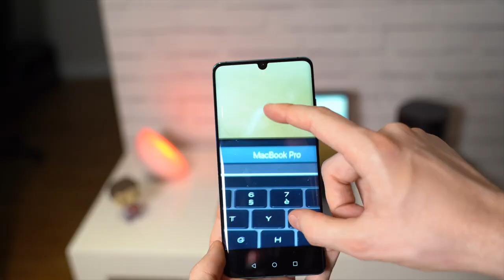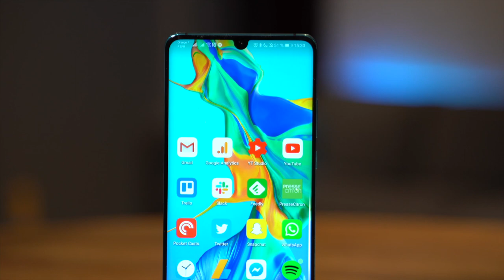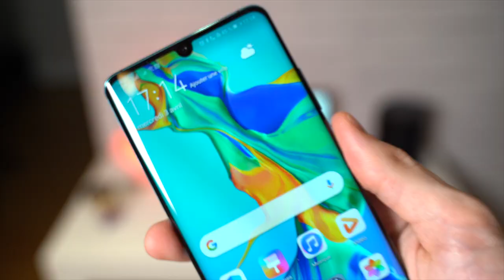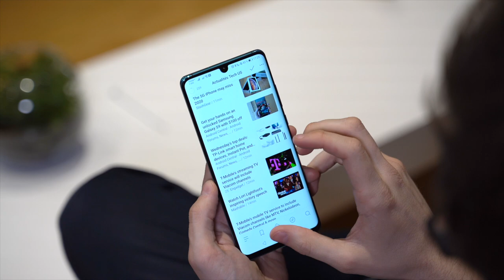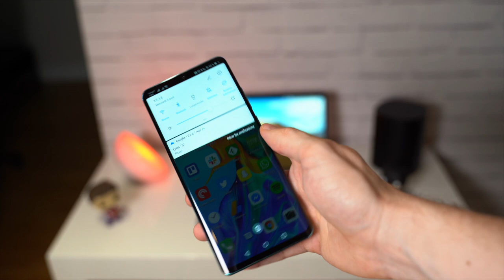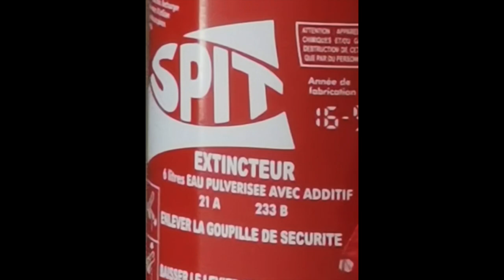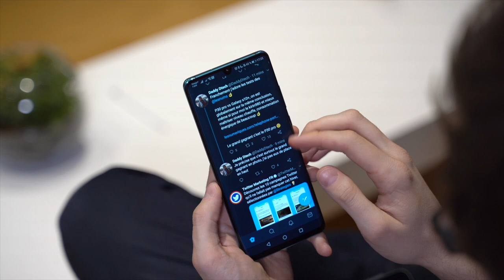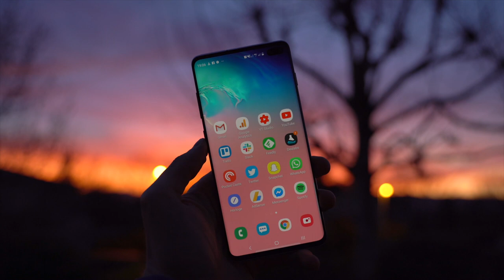TEST HUAWEI P30 PRO : IMPRESSIONNANT EN PHOTO, MAIS...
Test du Huawei P30 Pro après plus d'une semaine d'utilisation au quotidien. Incroyable en photo, le smartphone est vendu 999€, mais vaut-il réellement son prix ?
Réponse dans mon test complet, dans lequel je vous donne mon avis sur le Huawei P30 Pro